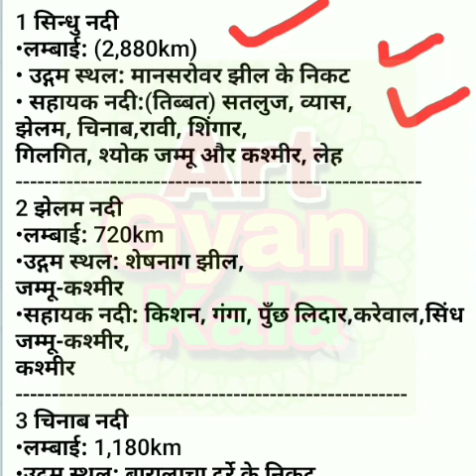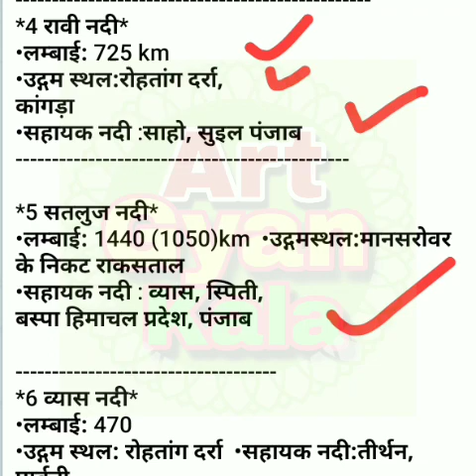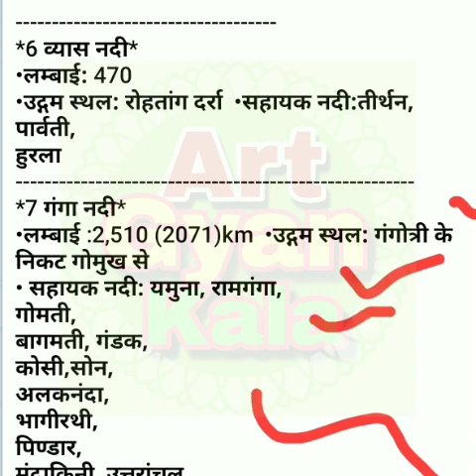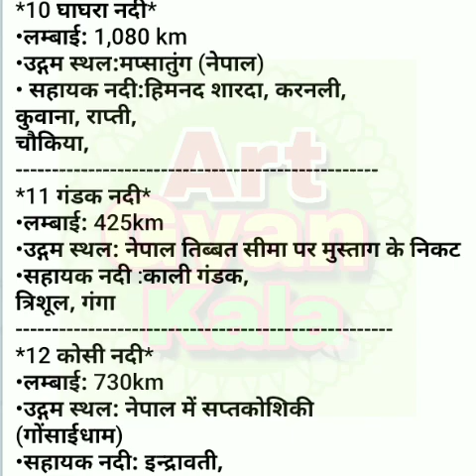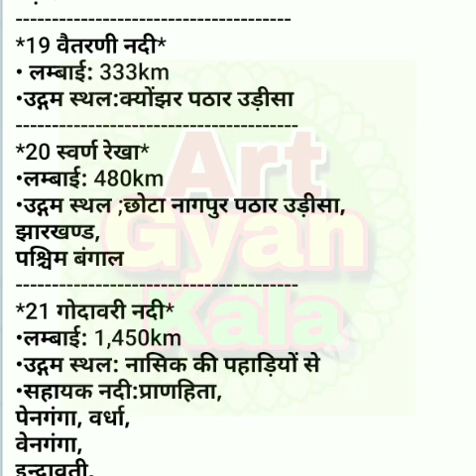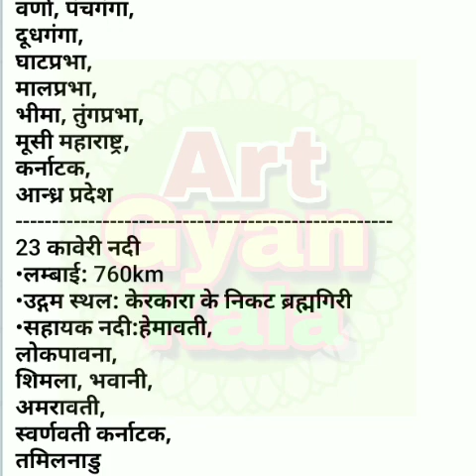सभी नदियो की पूरी जानकारी,सिन्घु नदी से गंगा नदी तक